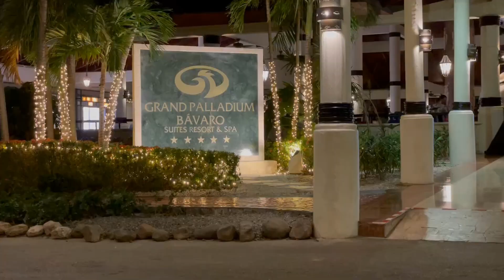Diedrich Family Vacation - Punta Cana - 2022